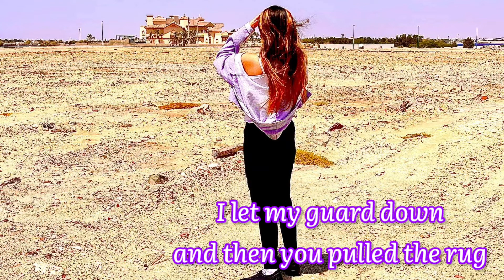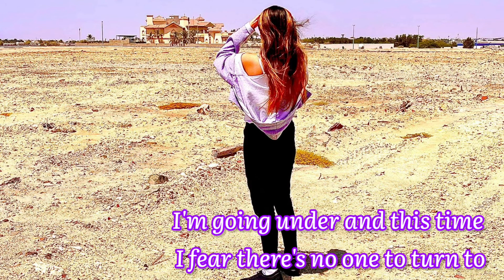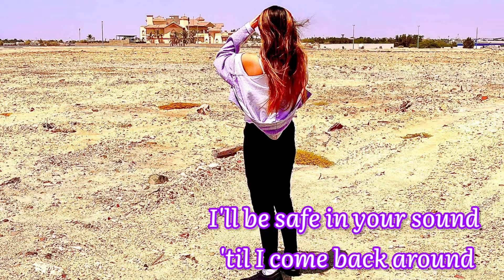Someone You Loved | Lewis Capaldi | Cover